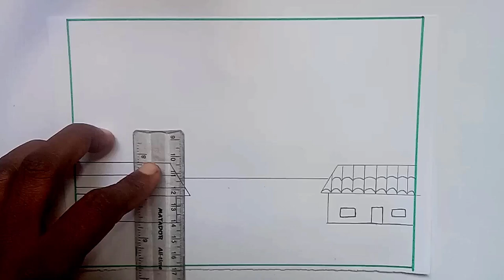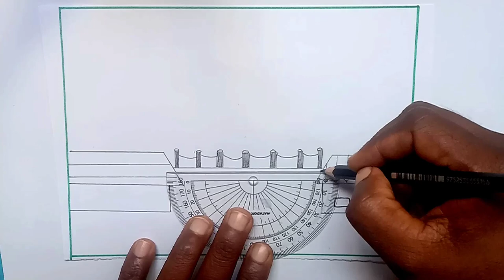Very easy scenery drawing tutorial with pencil | Landscape scenery drawing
drawing tutorial
beautiful landscape scenery drawing
landscape drawing
scenery drawing for kid's
How to draw landscape
drawing easy
drawings

Materials
A4 Art Paper
2B Pencil / 10B pencil
Scale
Eraser

Music credit audio libraray